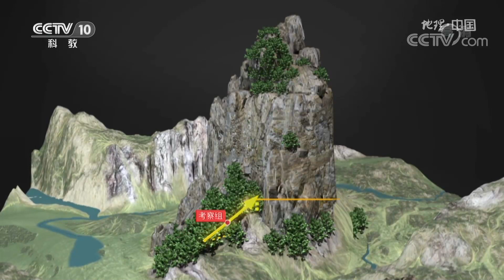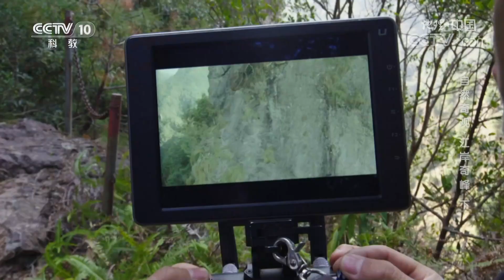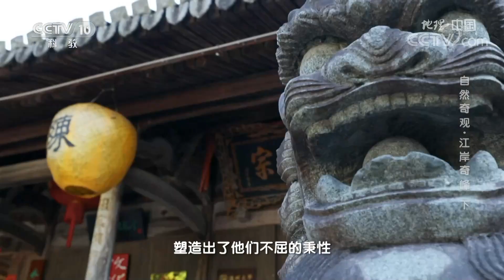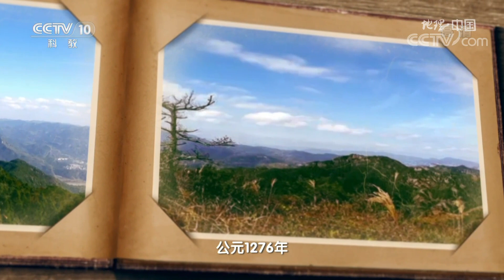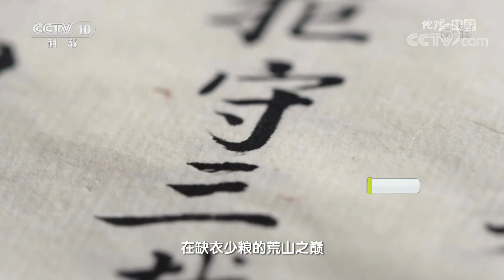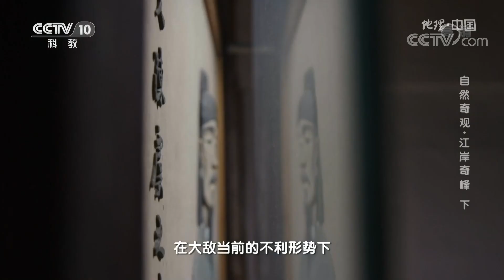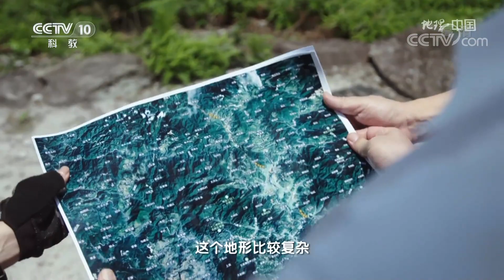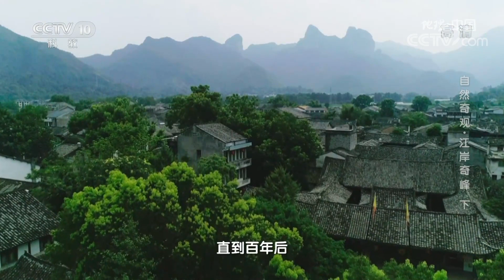自然奇观·江岸奇峰（下）：自然的造化让这方山水有哪些鲜为人知的地理谜题？20220717 |《地理·中国》CCTV科教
本期节目主要内容：位于浙江省东南部的楠溪江，流经永嘉全境，千余年的沧海桑田，楠溪江依然保持着安宁平静、山川秀丽、人杰地灵。考察组发现这里千变万化的景致、风格迥异的奇峰，都是远古大规模火山活动与独特气候环境相互作用的产物，自然的造化也让这方山水有了许多鲜为人知的地理谜题。